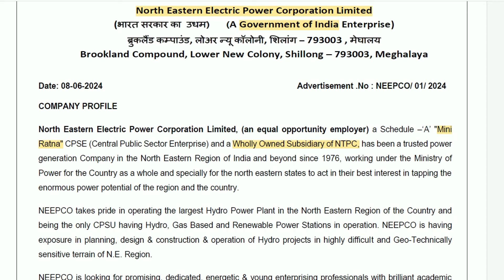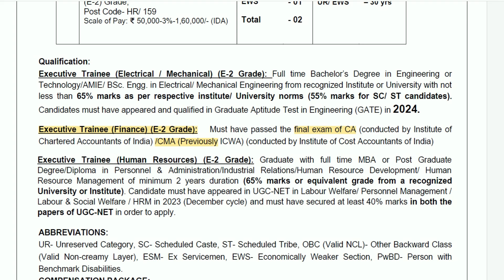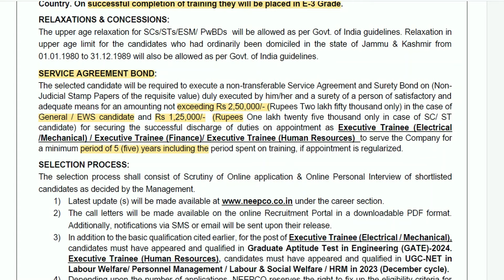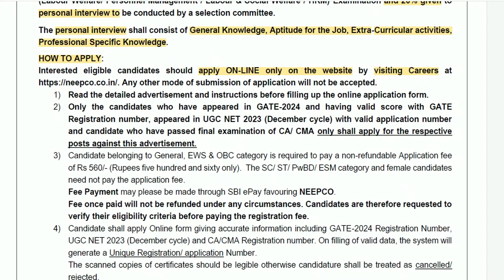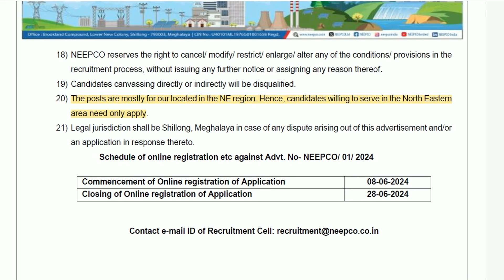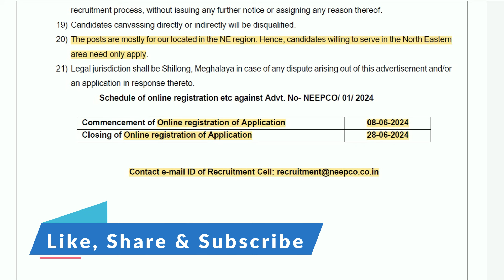NEEPCO Recruitment 2024 | Executive Trainee Finance | CA CMA Jobs | PSU Jobs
North Eastern Electric Power Corporation Limited (NEEPCO Ltd) has released the notification for “Executive Trainee Finance” post for CA CMA candidates.

Online application started from 8th June 2024 and last date is till 28th July 2024

In this video we have discussed these vacancies in detail.

1. UPSC AD Cost Exam 2024 (UPSC100)
2. Goa Shipyard Management Trainee Finance Exam 2024 (GSYD100)
3. CBSE Accountant Exam 2024 (CBSE100)
4. GRSE Supervisory Finance Exam 2024 (GRSE100)
5. Kerala Financial Corp AM Finance Exam 2024 (KFAM100)
6. FACT MT Finance Exam 2024 (FACT100)
7. HSCL Manager / Dy. Manager Finance Exam 2024 (HSCL100)